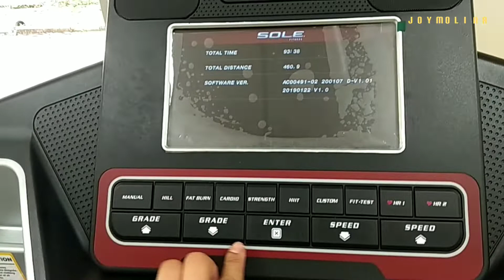samahan nyo kami mag exercise. pangtanggal fats ba🇵🇭🇵🇭🇸🇬🇸🇬